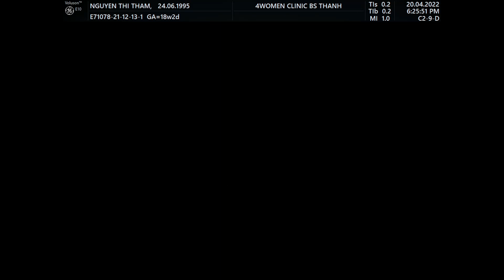4WOMENCLINIC - NGUYỄN THỊ THẮM 20.4